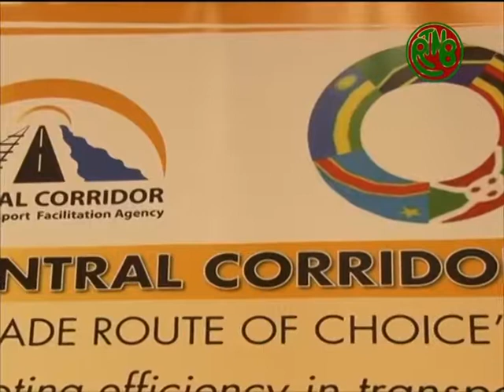Lake Tanganyika Integrated Transport Project (Kirundi)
Stakeholders meeting to discuss progress on the Lake Tanganyika Integrated Transport Project in Bujumbura, Burundi.